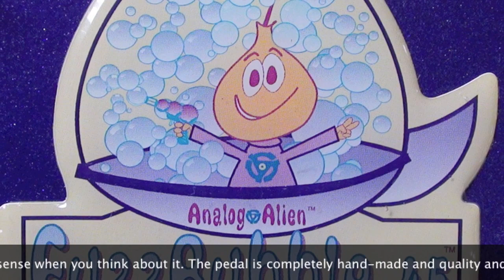Cloud 9 Audio: Analog Alien FuzzBubble 45 - The 'Jimi' side. Strat to Bassman.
This is the second video in a three part series on the FuzzBubble-45. This video concentrates on the 'Jimi' or Fuzz Face side of the pedal.

I love a great dual function pedal, especially one as cool as this. In the FuzzBubble-45 you get a monster Fuzz Face with extras and a great old-school overdrive. Appropriately they're named 'Pete' and 'Jimi'. I can assure you both of the sounds that you'd associate with those hallowed names can be found in this pedal.

This is Part 2 of a 3 part series I'll be doing on this mighty purple box. I used my trusty Strat fitted with Mick Brierley's pickups and an Achillies Amplification '59 Bassman. Part 1 - is a more general look at the FuzzBubble-45 and Part 3 will be a general look with a Les Paul.

This pedal rocks, make no mistake. Check it out if you can. But don't just take my word for it; there's a great review at Premier Guitar as well. if you get a sec.

Cheers and Happy New Year.
-Burgs